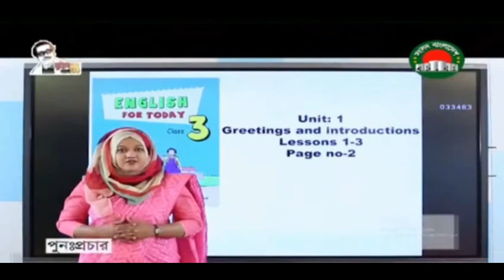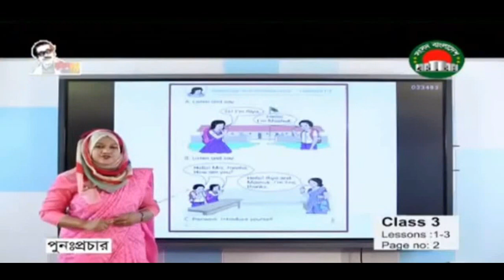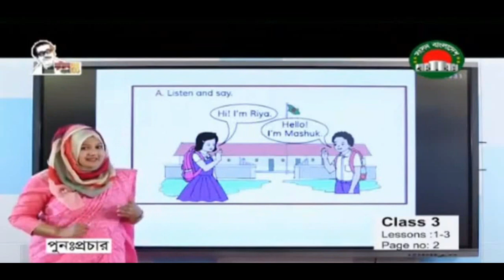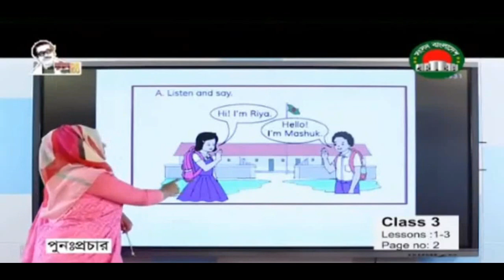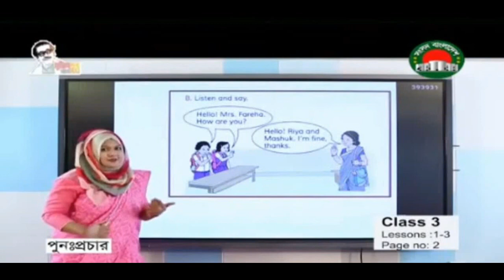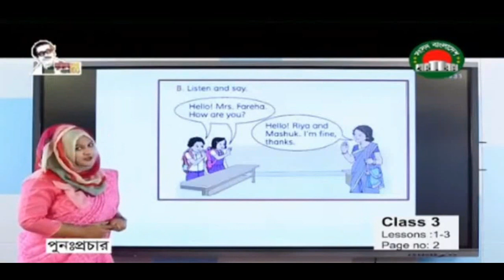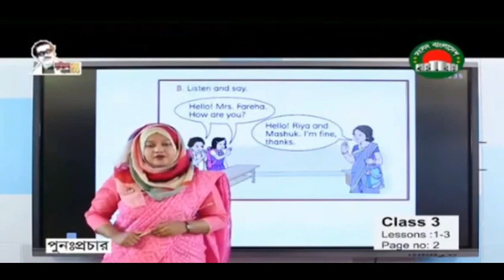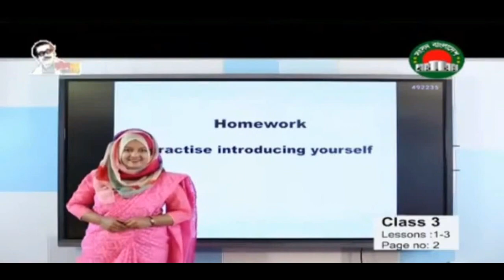Ghore Bose Shikhi | Class Three | English | Sangsad TV Live Class | 19 May 2021 | Primary Education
ghore bose shikhi class Three English sangsad tv live class 19 May 2021.